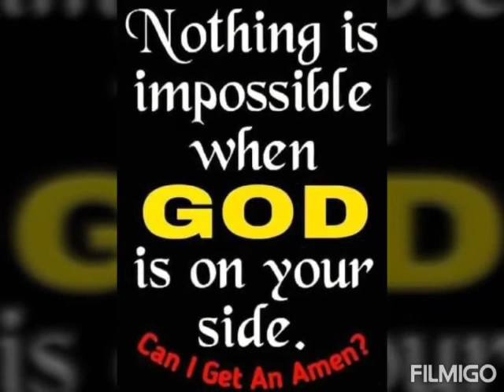HAPPIEST TO MY BELOVED SISTER. ..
happily birthday...